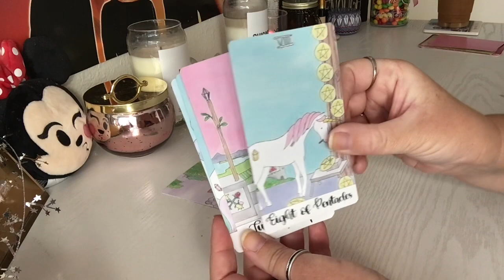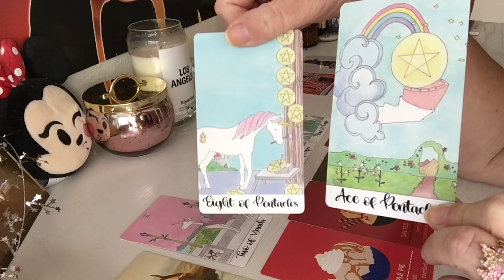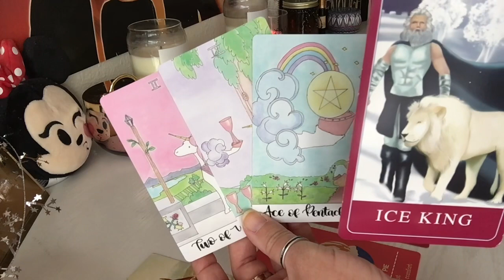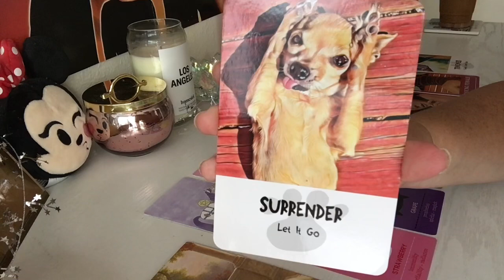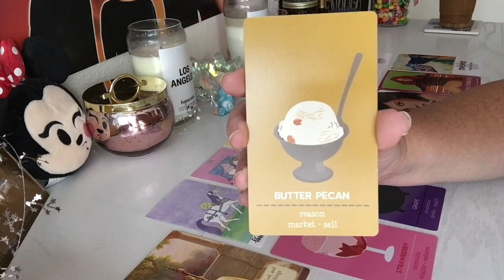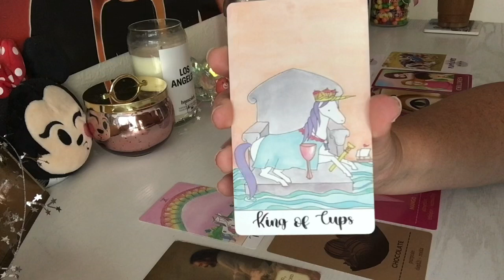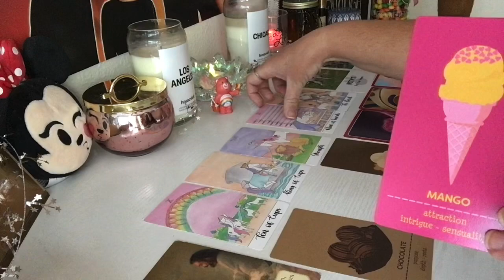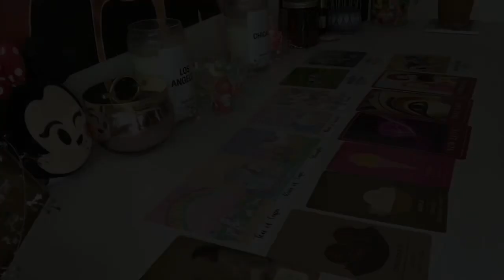Pick A Pile 3️⃣❓ Where Will You Be in Three Years? 3️⃣🤔🤷‍♀️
⏰ Time Stamps ⏰
Pile 1️⃣ 2:12
Pile 2️⃣ 28:51
Pile 3️⃣ 54:13

Thank you for checking out this video! If you enjoyed, please join the Shadow N Shine family by giving this video a like 👍, subscribe, and hit that notification bell 🔔 so you’re up to date whenever a new video comes out! 😉

🛍Amazon Wishlist

✨Whatever you do…. do it with sparkle!✨